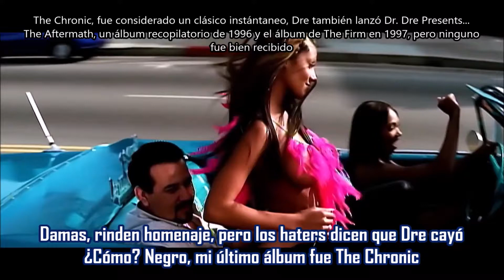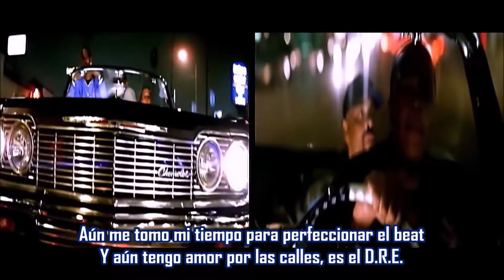Still D.R.E. - Dr. Dre ft Snoop Dogg | Subtitulada en español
Canción: Still D.R.E.
Artista: Dr. Dre ft Snoop Dogg
Producción: Dr. Dre, Mel-Man & Scott Storch
Album: 2001
Año: 1999
"Still DRE" fue el primer sencillo lanzado del segundo álbum de Dr. Dre, 2001. Si bien "Still D.R.E." se considera un himno clásico de la costa oeste, la canción fue escrita en su totalidad por un MC de la costa este de Brooklyn, Jay-Z.
Dr. Dre hizo una pausa de casi siete años como artista para centrarse en la producción tras el éxito multiplatino de su álbum debut en solitario de 1992, The Chronic, por lo que quería un sencillo de regreso para su siguiente álbum. Dre reclutó específicamente a Jay-Z para escribir la canción, ya que todavía estaba disfrutando del éxito de su tercer álbum multiplatino de 1998, Vol. 2... Hard Knock Life. Dre detalló el proceso de composición de canciones en una entrevista de 1999 con la revista Blaze:
Al principio, escribió sobre diamantes y Bentleys. Así que le dije a Jay que escribiera alguna otra mierda. Jigga se sentó durante 20 minutos y volvió con algo de mierda de Los Ángeles.
A través de una entrevista Hittman habló de la creación:
Una noche en los viejos estudios A&M, Scott Storch tomó las teclas y comenzó a tocar lo que todos reconocemos ahora como "Still DRE" y Mel salió de la nada y comenzó a tocar patrones en la caja de ritmos. Dre estaba en el tablero ajustando los sonidos... luego Jimmy Iovine entró al estudio y dijo: "¡Eso es!"
“Still DRE” se lanzó el 2 de noviembre de 1999, dos semanas antes del lanzamiento del álbum 2001. La revista NME del Reino Unido clasificó a "Still DRE" como una de las 500 mejores canciones de todos los tiempos.
Snoop Dogg habló sobre la escritura de la canción en un episodio de GGN News de julio de 2012: Él lo escribió todo, se trata de quién puede proyectar la mejor canción para el artista en ese momento. Y cada vez que trabajábamos en un proyecto, por ejemplo, como mencionaste la situación de Jay-Z , tratábamos de escribir "Still DRE", todos lo intentábamos, pero no pudimos encontrar nada tan genial como Jay-Z. Así que tuvimos que pasar a un segundo plano y decir: 'Está bien, su mierda es mejor que la mierda de todos los demás que escribieron algo, así que él es el ganador, haremos lo que él diga', y al mismo tiempo lo escribió como si lo hubieramos escrito nosotros, porque entendió para qué estaba escribiendo. Él tomó y encarnó toda la situación en cuanto a escribir para Dr. Dre., así que no podíamos hacer nada más que tomar el asiento trasero y reconocer eso, y decir: '¿Sabes qué? Eres un hijo de puta'. No discutimos eso, incluso con Eminem, cuando el chico blanco estaba escribiendo, venía con esa mierda. Los negros decían: '¡Hombre, no podemos joder con eso!'.